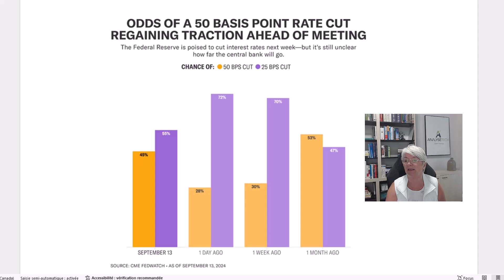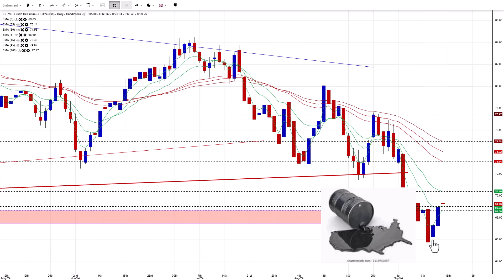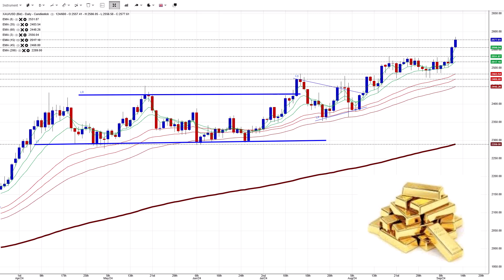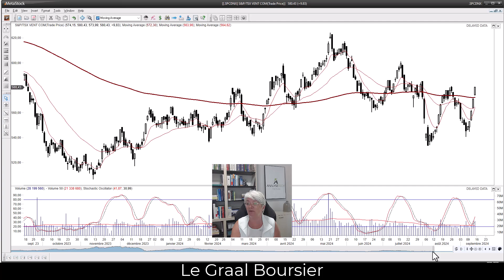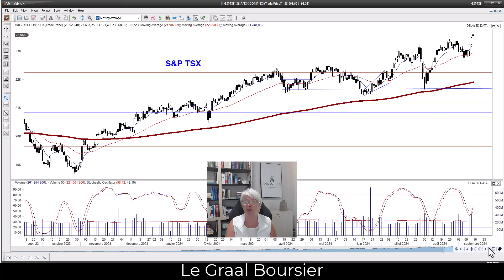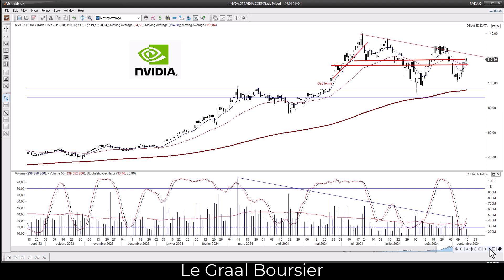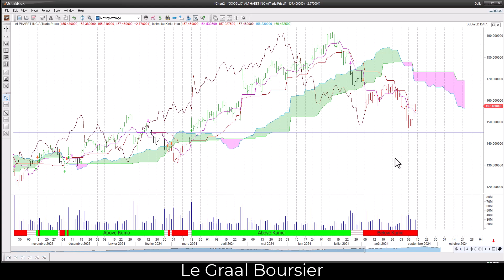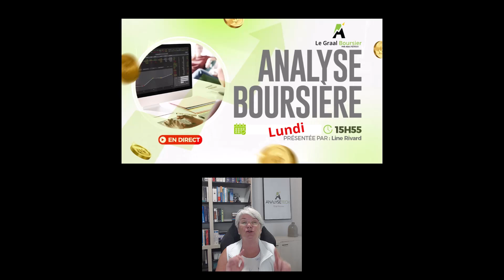Les petites capitalisations reviennent en force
Dans notre vidéo de cette semaine, deux points ont particulièrement retenu notre attention. Tout d'abord, l'or a de nouveau atteint des sommets historiques, confirmant son statut de valeur refuge en période d'incertitude économique.
Ensuite, nous avons observé une chandelle récurrente sur plusieurs indices et titres boursiers. Ce pattern particulier pourrait indiquer un retournement.  De plus le secteur des petits titres boursiers grenoulle présentement, démontrant de la force comme c’est le cas pour de grosse capitalisations.
Restez attentifs aux signaux du marché, que ce soit l'or qui brille ou les chandelles récurrentes qui se dessinent, car chaque indice compte dans vos stratégies d'investissement

Bon visionnement !